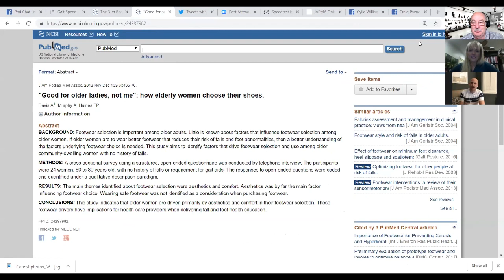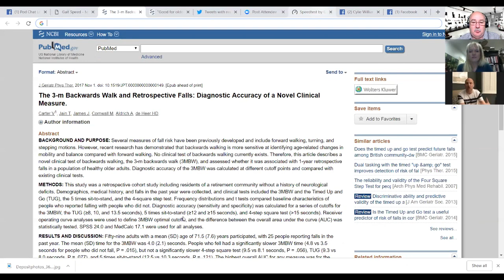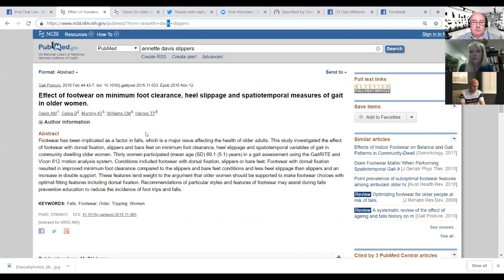PodChatLive: Episode 44 with Annette Davis [Footwear and Falls]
In this episode we talked with Annette Davis and discussed what the evidence tells us (and doesn't tell us) about footwear and falls, explains the role of the Podiatrist in screening for falls risk and how to communicate effectively regarding this (making a reasonably solid case for all individuals of a certain age to be risk assessed regardless of why they are attending clinic to see you) and also the talks about the reasons that older individuals choose certain shoes and the challenges this can bring to the Podiatrist-patient interactions.